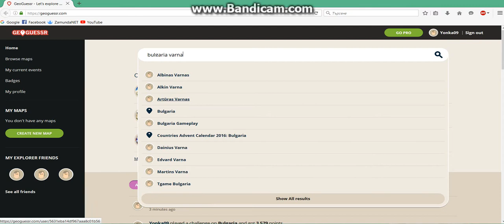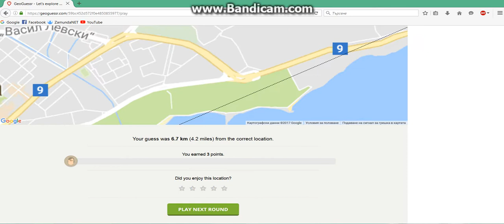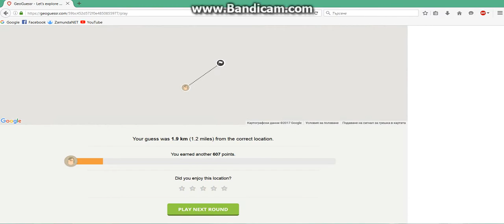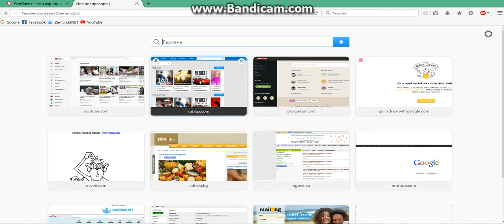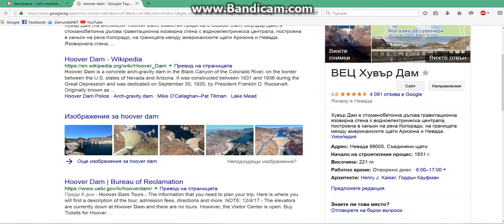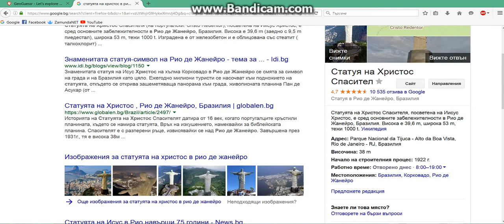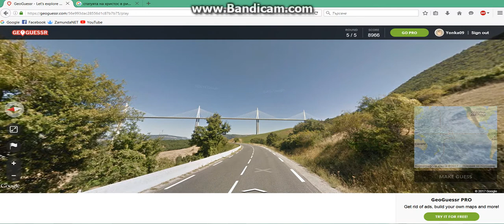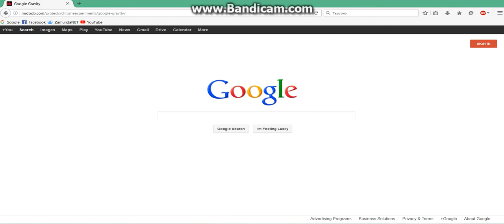GEOGUЕSSR- МНОГО СЪМ ЗЛЕ